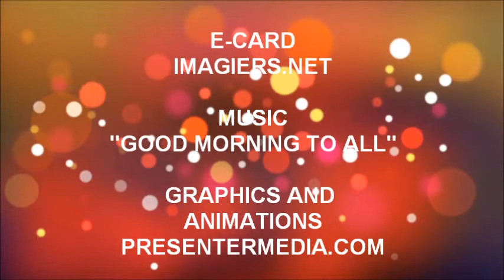ALLES GUTE ZUM GEBURTSTAG EWAN